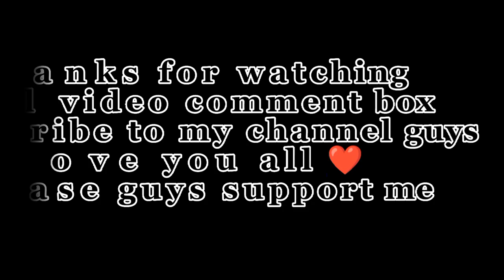I LOVE THE BRIDGE ❤️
i love bridges
i love bridges mighty med
i love bridget
i love bridgerton
i love the nightlife alicia bridges
i love the nightlife alicia bridges lyrics
i love the nightlife alicia bridges karaoke
i love the nightlife alicia bridges remix
i love the nightlife alicia bridges live
i love the nightlife alicia bridges extended
⚡💫editing boy Ashish 💫